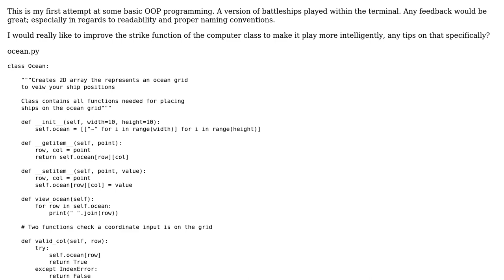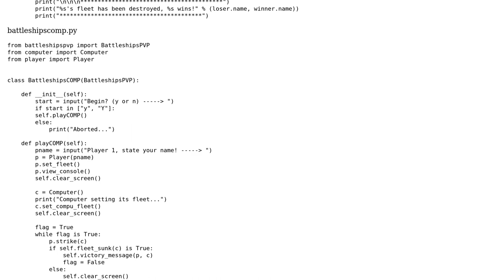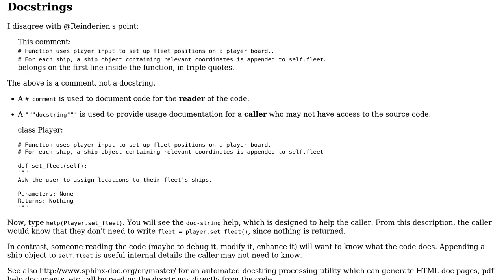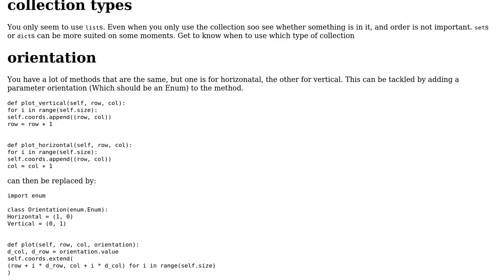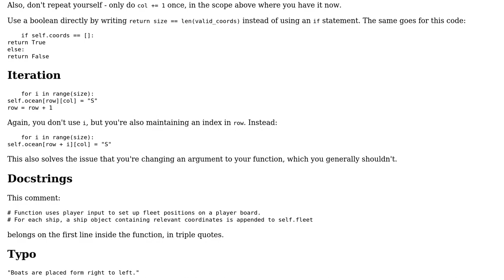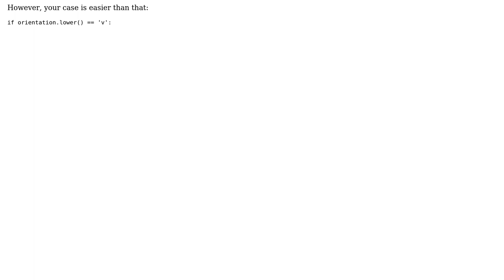Code Review: Battleships OOP python (3 Solutions!!)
Code Review: Battleships OOP python